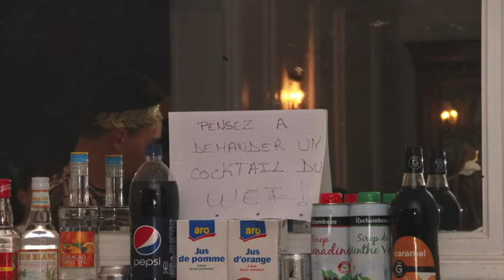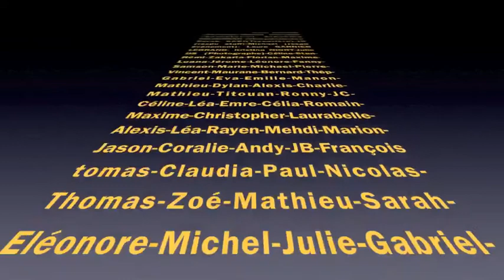WEI 2013 REMED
Olympic WEI by REMED !!